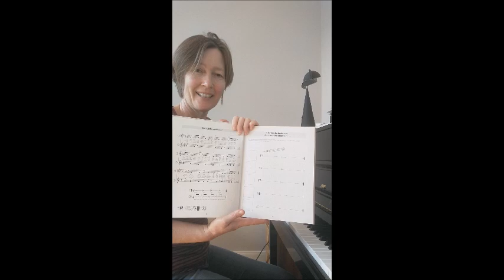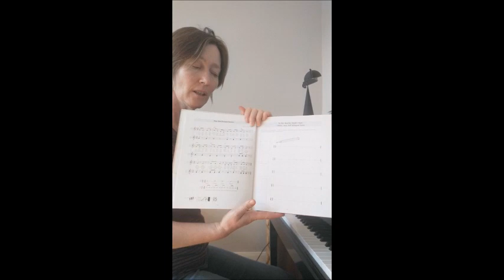UGDA - Mir maachen zesumme Musek - "Küchenorchester" mam Ruth Brück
"Küchenorchester" mam Ruth Brück (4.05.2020)  UGDA Museksschoul - Mir maachen zesumme Musek

Fir d'Kanner doheem proposéiert d'UGDA Museksschoul verschidden Aktivitéiten  mat verschiddenen Video Clippen fir matzemaachen oder nozelauschteren.

Musekstécker:
"Das Küchenorchester" - Rudolf Nykrin